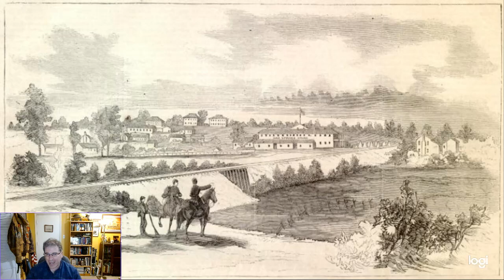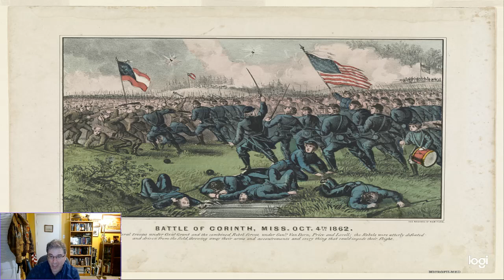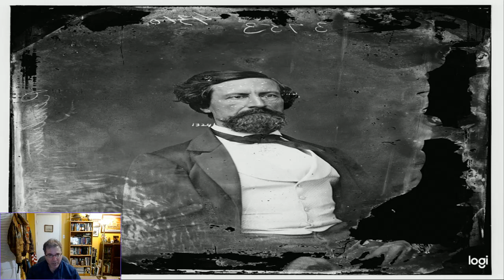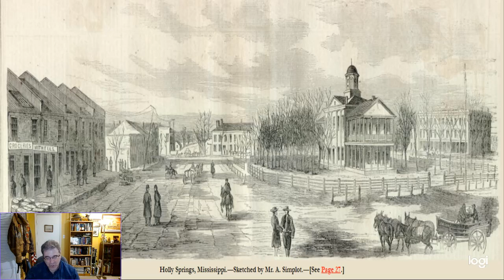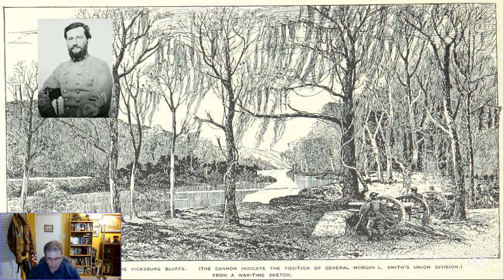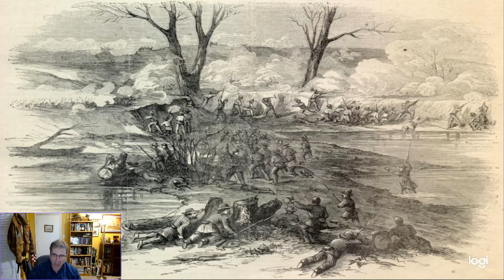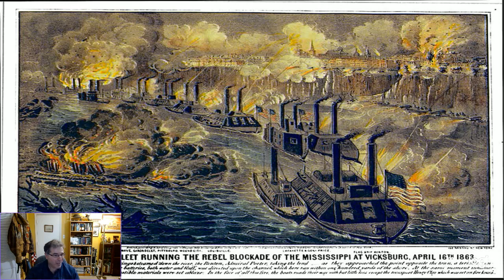Mississippians in the Army of Vicksburg, Part 1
In this video I will give an overview of the Mississippi units who fought with the Army of Vicksburg in 1862 and 1863.